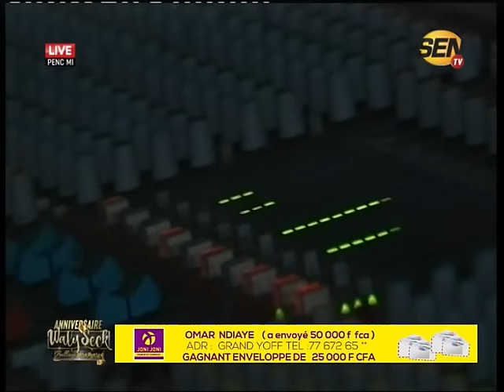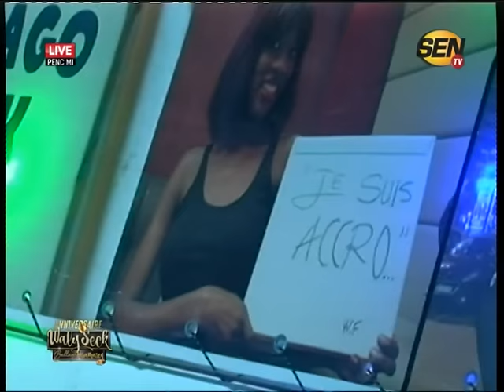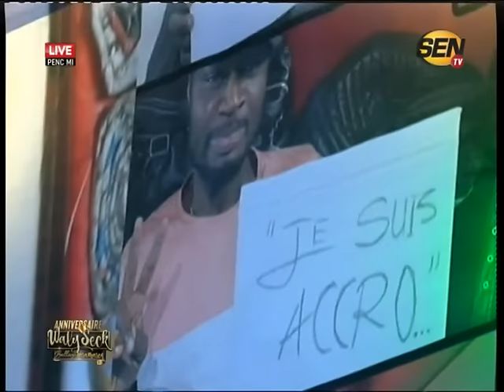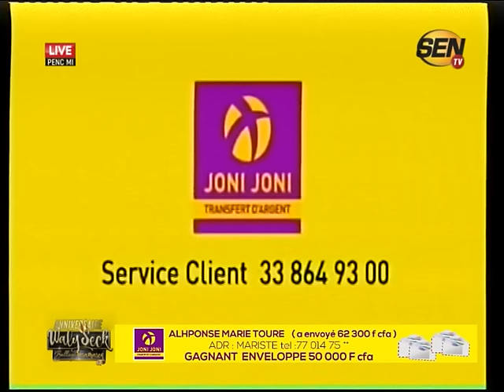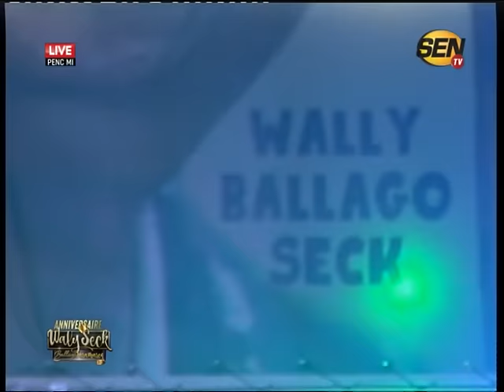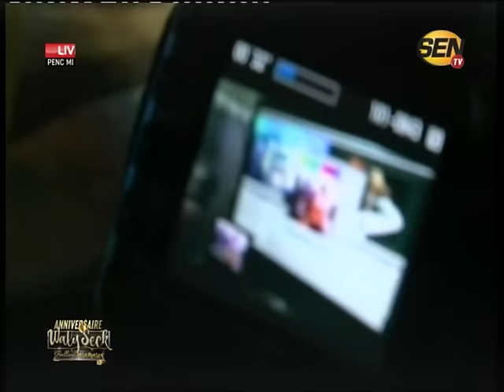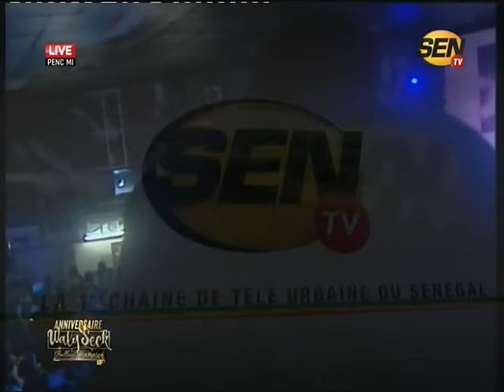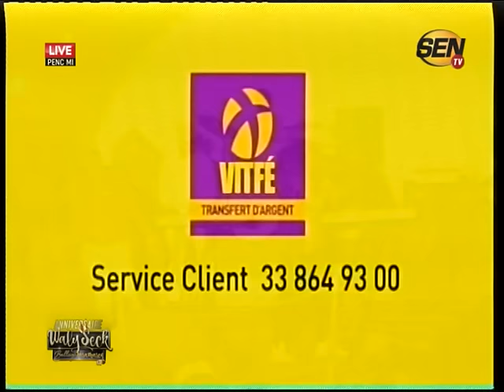Wally B. Seck - Anniversaire Penc Mi 2016